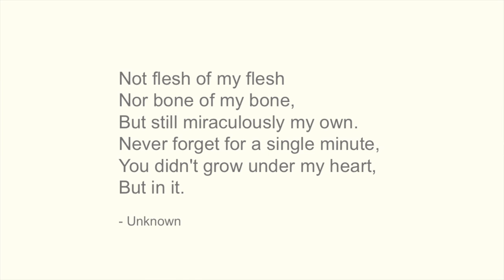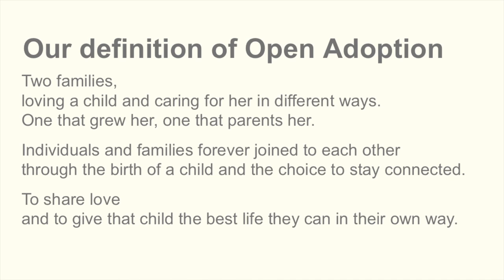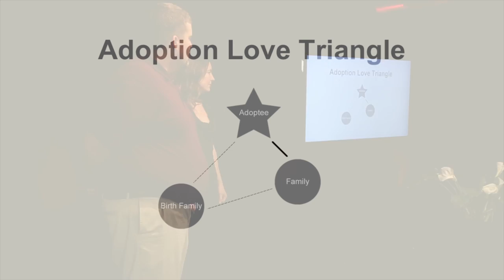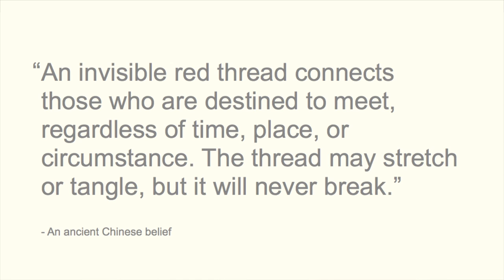LOV/CON: Our Experience with Open Adoption - Kristina & Nathan Boblitt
Got questions for Kristy and Nate? - and we'll ask them in a podcast. Coming soon!

Open adoption challenges conventional thoughts about love, loss and connection. Can a parent's love for their child be shared with someone else? Can a child's love be shared among several parental entities? Kristy and Nate discuss the new incarnations of love that have developed for them as a result of this unique journey.

Kristy and Nate have been married 10 years and became parents through adoption 5 years ago. They live in northern California with their kids and Sasha, a rambunctious golden retriever. Kristy works part-time as a pediatric occupational therapist, and Nate is a computer consultant for small businesses.